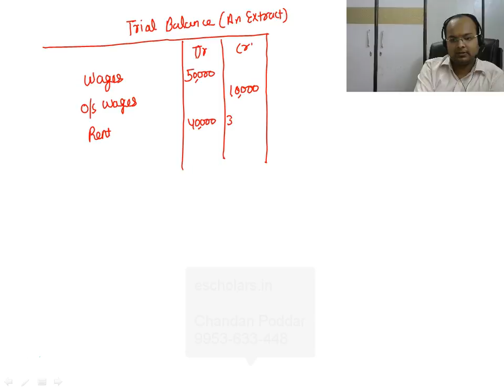Final Account | Adjustment of Final Account | Part 4 | Financial Accounting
In this Video Adjustment of final accounts along with a question being discussed. The video is for Class 12, CA, CS, CMA, BBA, B.Com and other commerce courses.

Topic Covered:
0:00 Adjustment of Final Accounts

Grooming education academy is engaged in providing qualitative commerce education to society at concessional prices. We believe in Research, reasoning and result and thus our learners admit our USP of: "Pioneer in developing concepts". We provide the complete tutorials for all commerce courses including CA, CS, CMA, B.Com, BBA, M.com, MBA, M.com, Class 12, Class 11 and other commerce courses.